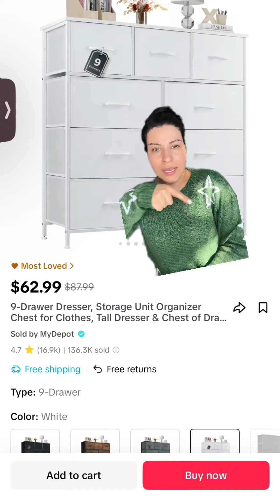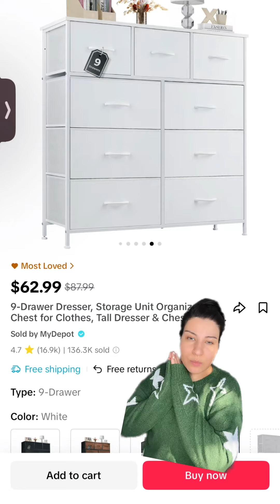OMG I LOVE THIS 9Drawer Dresser Storage Unit O 🙌10/10 definitely get it 👇…..